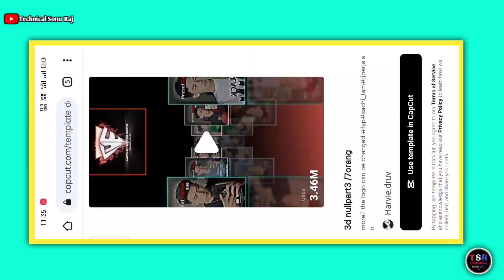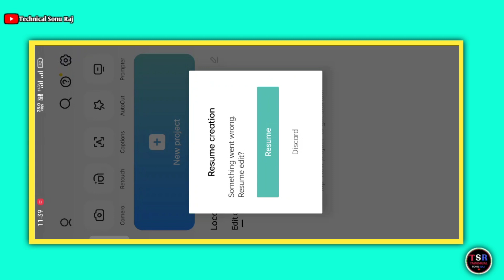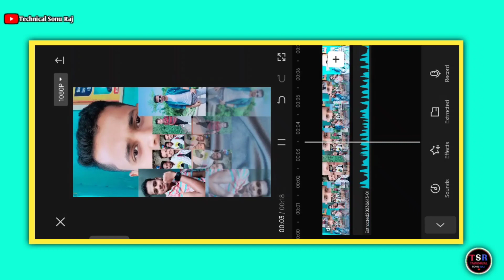Instagram trending 3D smooth image reels editing | JUST ONE CLICK 🔥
About This Viedo👇

Hey guys! In this video I will so that instagram trending 3D smooth image reels editing | 3D smooth image reels editing

Your qurries ✅

3d smooth image reels editing
3d smooth reels editing
3d smooth viral reels editing
3d smooth trending reels editing
3d smooth viral images reels editing
3d smooth image reels
insta 3d smooth image reels tutorial
trending 3d smooth image reels editing
viral 3d smooth image reels editing
instagram reels editing
insta viral reels tutorial
insta trending reels video editing

Hashtags...

1️⃣   Capcut

2️⃣   VPN